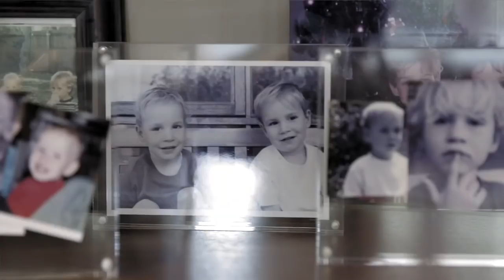Drafted: 'For a big man, this is elite' | Episode Three | 2018 | AFL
Sam Walsh, Ben King, Jack Bytel and Max King on their path to become an AFL player.